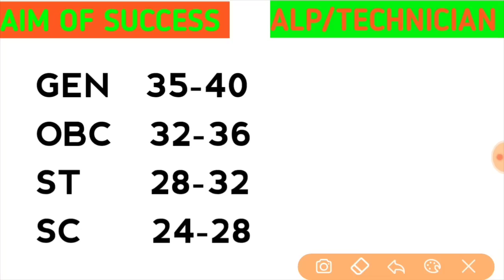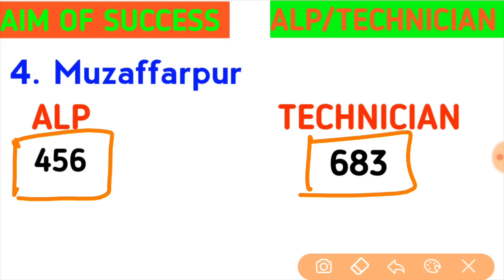RRB की ये 5 ZONE भूलकर भी SELECT ना करे | ALP/ TECHNICIAN